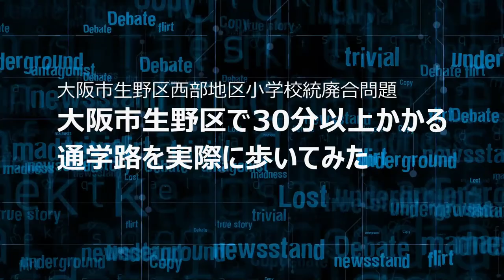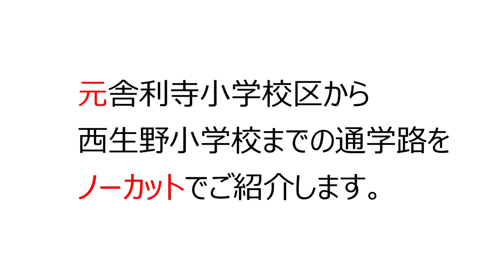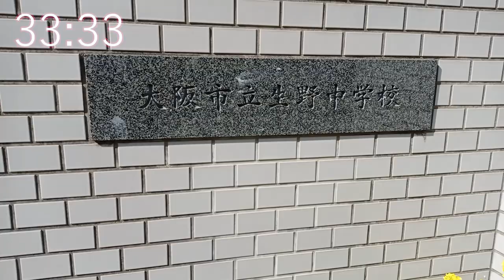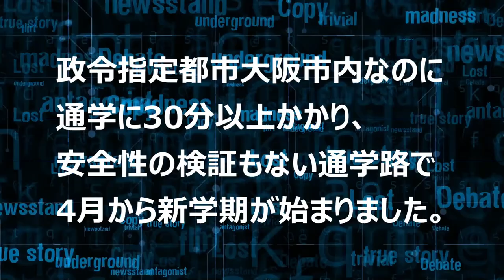大阪市内で３０分以上かかる通学路問題 大阪市生野区西部地区小学校統廃合問題その後NO.２